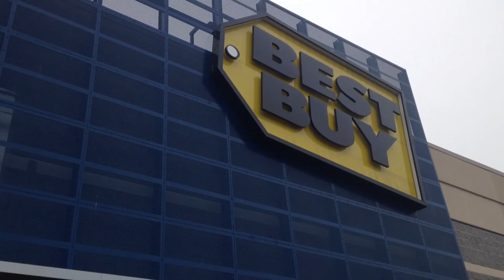Amiibo Hunting III: Stuff That Sucks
Join Greg, again, as he hunts for the rarest Amiibos!